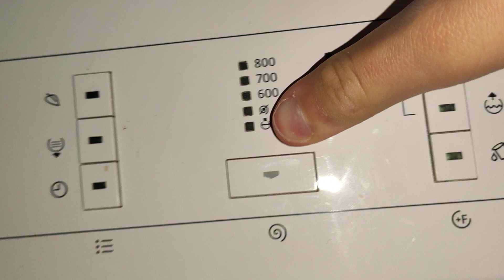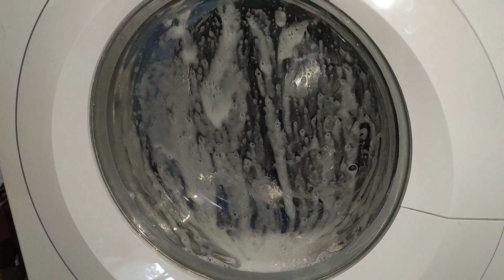Gorenje SensoCare Unbalanced SudsLock Spin